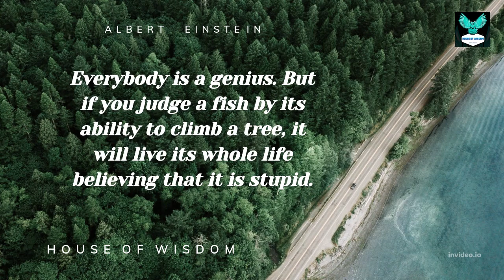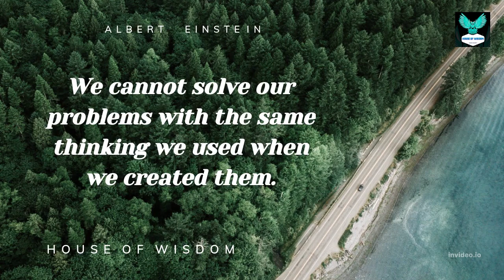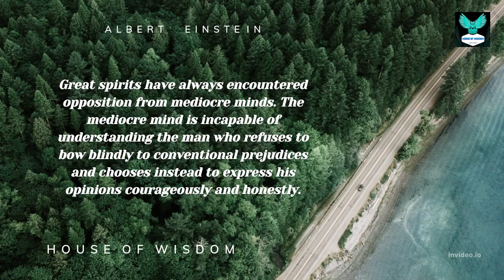Albert Einstein's Quotes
Great Quotes Of Albert Einstein That Are Awsome And Wise